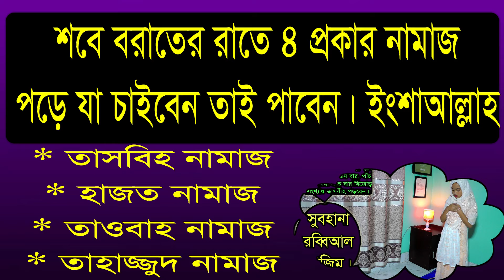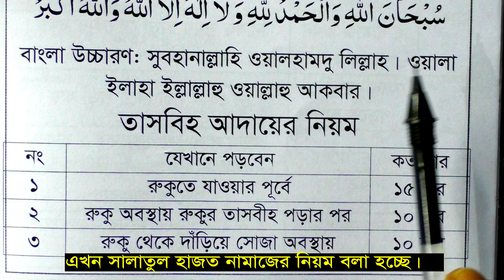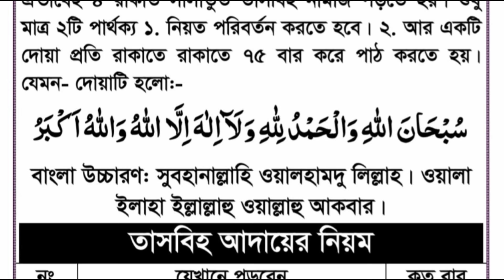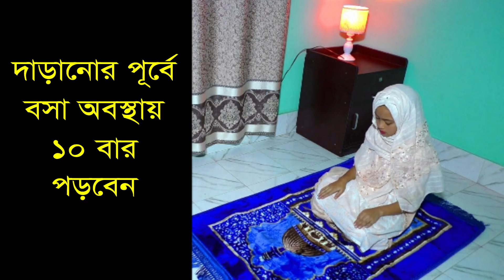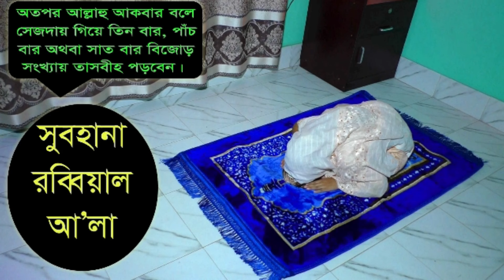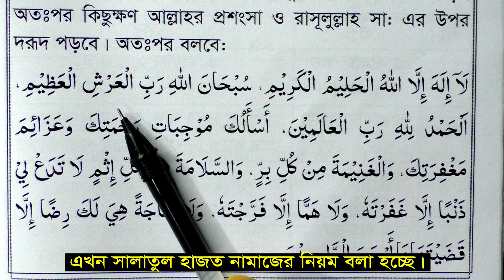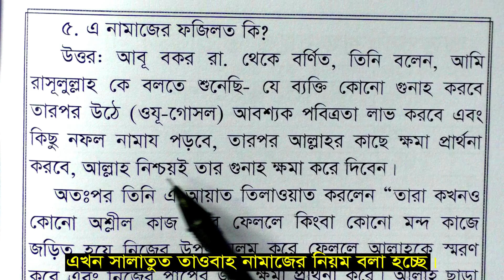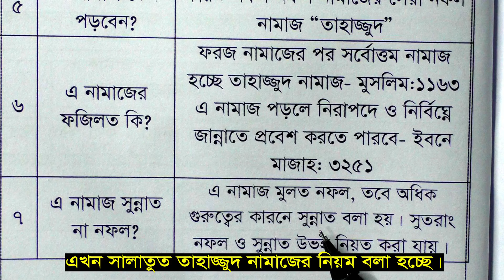শবে বরাতে ৪ টি নফল নামাজ | সালাতুত তাসবিহ, হজত, তাওবাহ ও তাহজ্জুদ | sobe borat er namaj niyom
★ যারা কুরআন শিক্ষার ফুল প্যাকেজ কিনতে চান যোগাযোগ করুন- 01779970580  //  হাদিয়া ৩,০০০ টাকা এবং  শর্ট প্যাকেজ কিনতে চাইলে ১১৩০টাকা ।  আর যারা তালিম প্যাকেজ কিনতে চান হাদিয়া ২০০০ টাকা।  বইগুলো কিনতে চাইলে অথবা বইগুলো দেখতে চাইলে - আপনার নাম, ফোন নম্বর, এবং ঠিকানা উক্ত নম্বরে whatsapp এ  মেসেজ করে পাঠিয়ে দিবেন,  এবং ফোন করে কনফার্ম করবেন। বইগুলো হাতে পেয়ে টাকা দিবেন। ইনশাআল্লাহ।

আমাদের আরো কিছু গুরুত্তপূর্ণ বই রয়েছে-

নং          বইয়ের নাম                        হাদিয়া

১.   কুরআন শিক্ষার প্যাকেজ          ১১৩০

২.  মহিমান্বিত কুরআন
         (শব্দে শব্দে অর্থ)                       ৯৮০

৩.  আহকামে জিন্দেগী                     ৩৪০

৪.  রাসূল সাঃ এর  ২৪
          ঘন্টার আমল                          ৩৫০

৫.   জিকরে ছালেহীন                       ১৩০

৬.   ফয়জুল কালাম
      (বিষয় ভিত্তিক হাদিস)                 ৩১০

৭ .   আমলে কুরআনী
          (তদবিরের বই)                        ১৭০

৮ .   ১২ চান্দের ফজিলত
           ও সহী আমল                         ১৩০

৯ .  মহিলাদের ওয়াজ
               ও তালিম                            ২৩০

১০.  আয়েশা রাঃ এর ৫০০ হাদিস
               (মহিলাদের জন্য)              ২৯০

১১ .   তরিকুল ইসলাম ১
          তরিকুল ইসলাম ২-
           মাসআলাহ এ বই                   ৫৪০

১২ .   কুরআনের শেষ্ঠ কাহিনী
              (২৫ নবীর জিবনী)              ৩৫০

১৩ .       নবীজির ৩০
            প্রকার নামাজ                       ৩৫০

১৪.   আল আযকার
      (সকল প্রকার দোয়া
       হাদিসের আলোকে)                  ৫৩০

১৫.   মেয়েদের একান্ত
           জরুরি মাসায়েল                     ১৫০

১৬.    আর রাহিকুল মাখতুম
               (নবীজির জিবনী)               ৩৪০

১৭.   কুরআন বড় ফ্রন্ট                    ৩০০
              মাঝারি ফ্রন্ট                       ৭০০
    সবচেয়ে বড় ফ্রন্ট                       ১০০০

শবে বরাতে ৪ টি নফল নামাজ
সালাতুত তাসবিহ হজত তাওবাহ ও তাহজ্জুদ
sobe borat er namaj niyom